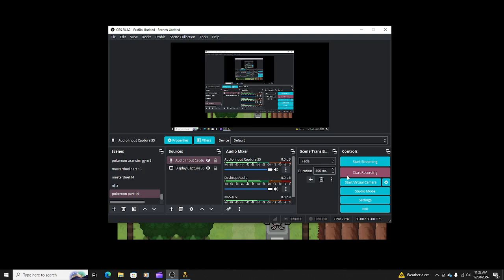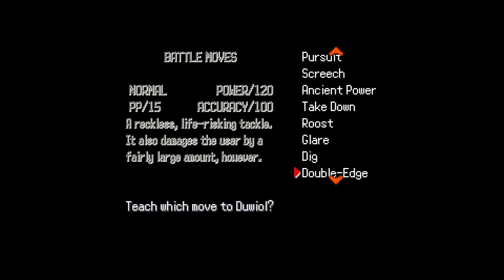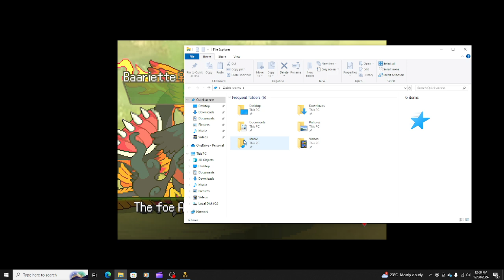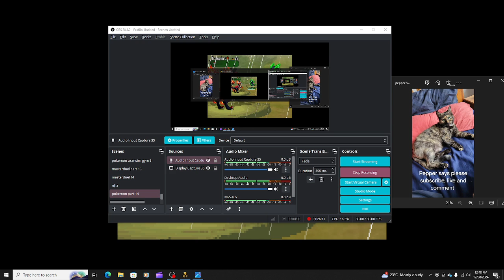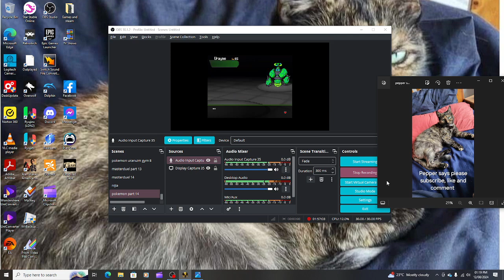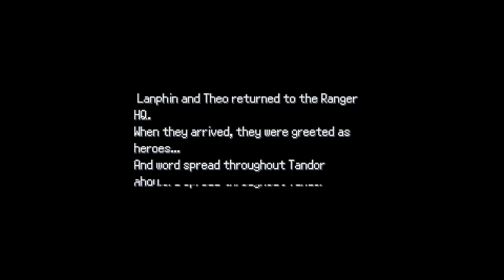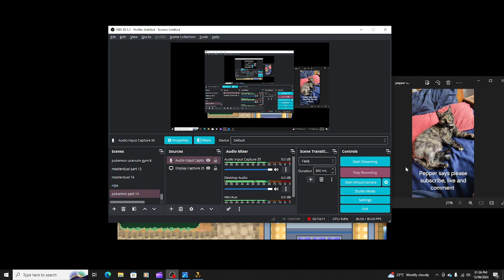Pokémon uranium part 14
Will we defeat CURIE?